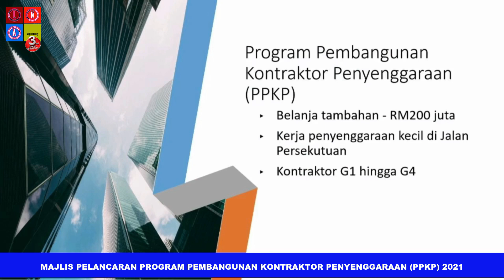Program Pembangunan Kontraktor Penyenggaraan (PPKP) bakal manfaatkan kontraktor G1-G4 seluruh negara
KUALA LUMPUR: Kementerian Kerja Raya (KKR) telah memperuntukan sebanyak RM 200 juta kepada 563 kontraktor kecil G1 hingga G4, di seluruh negara melalui Program Pembangunan Kontraktor Penyenggaraan (PPKP) 2021.

Menterinya, Dato’ Sri Fadillah Yusof berkata, sejumlah RM100 juta peruntukan adalah bagi 336 kontraktor kecil di Semenanjung dan RM100 juta bagi 227 kontraktor kecil di Sarawak, Sabah dan Wilayah Persekutuan Labuan.

“Program ini akan menjadi intervensi strategik antara Kerajaan dan syarikat konsesi penyenggaraan bagi memberi ruang dan peluang kepada kontraktor kecil bergiat aktif dalam penyenggaraan Jalan Persekutuan disamping membantu kontraktor – kontraktor kecil menjana pendapatan dalam situasi ekonomi negara yang mencabar” jelas beliau.

Menerusi empat konsesi penyenggaraan Jalan Persekutuan di Semenanjung, seramai 215 kontraktor G1; 31 kontraktor G2; 70 kontraktor G3 dan 20 kontraktor G4 akan mendapat manfaat.

Bagi Sarawak, Sabah dan Wilayah Persekutuan Labuan pula, menerusi dua konsesi penyenggaraan Jalan Persekutuan, seramai 122 kontraktor G1; 29 kontraktor G2; 50 kontraktor G3 dan 26 kontraktor G4 akan mendapat manfaat.

Fadillah turut menjelaskan Jawatankuasa Bebas dianggotai oleh Jabatan Kerja Raya (JKR), wakil Kerajaan dan wakil Konsesi akan melakukan penilaian bagi proses pemilihan berdasarkan kepada kategori pendaftaran CIDB, keupayaan, kerja sedia ada, lokaliti dan skor bintang oleh CIDB.

“Terdapat dua jenis kerja di bawah konsesi penyenggaraan iaitu kerja berkala pavemen sebanyak 70% yang terdiri daripada kerja premix overlaying, premix mill & pave dan re-construction works serta kerja berkala bukan pavemen pula, sebanyak 30% diperuntukkan untuk kerja memasang perabot jalan, membaiki longkang dan kerja – kerja lain yang berkaitan”.

“KKR berharap agar kontraktor mampu berdaya maju dengan bimbingan daripada syarikat konsesi dan JKR sepanjang program ini disamping memastikan kerja-kerja penyenggaraan dapat dilaksanakan dengan berkualiti” ujar beliau lagi dalam Majlis Pelancaran PPKP di ibu negara hari ini.